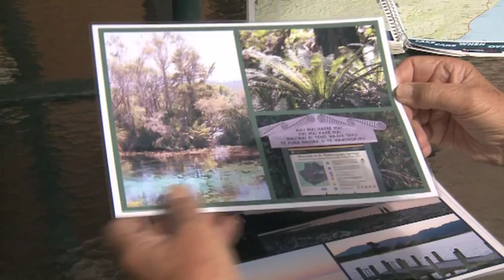Richard Pearse Missing Aircraft Photo from the early 1900s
Ken Thompsom describes his meeting with a mystery woman in the Takaka Museum near Golden Bay at the top of New Zealand's South Island  who claimed she had a photograph of her father as a boy which was taken standing by Richards Pearses aircraft in the early 1900s in Wiatohi  South Canterbury New Zealand.  We are very keen to locate this lady to see this photograph, can you help and or you know who this could be.